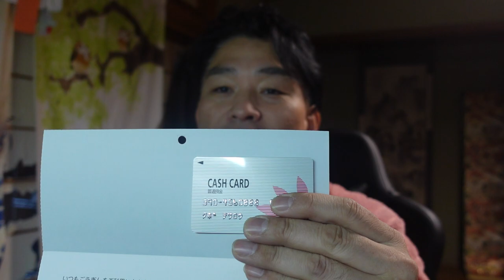【ポイ活】ローンカードで即２万円